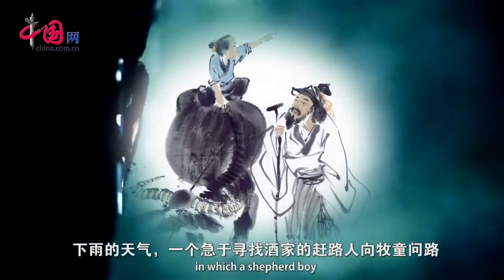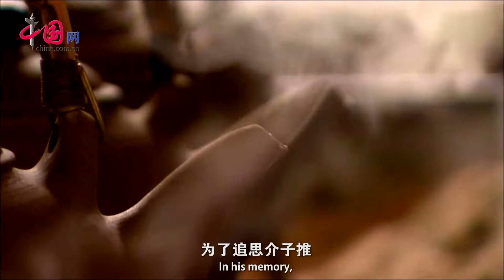Qingming: Chinese "The Rite of Spring"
On the traditional Chinese calendar, Qingming, meaning clear and bright, falls on the fourth or fifth day of April.🌱 Apart from being one of the Twenty-four solar terms, Qingming is also known as tomb sweeping day , when people honor their ancestors and deal with the emotions of losing loved ones. Qingming is the only Chinese public holiday that is also one of the Twenty-four solar terms.